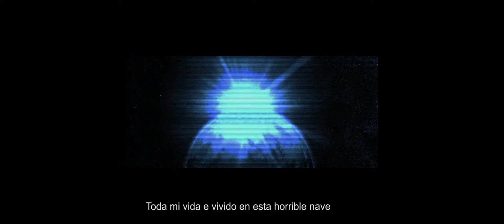Amnesia (Corto)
Proyecto de tarea para la materia de cine, realizado por Alan García en el año 2013 con Cinema 4D